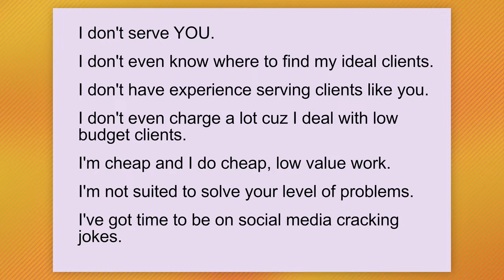Graphic Designers, Stop Doing This to Clients! - Marshall Law #2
Marshall Laws are a series of guidelines, principles, rules and habits that I've developed over the past couple of years that have helped set my freelance design business apart.

If you're a designer, join my FREE Private Facebook Group, Good 2 GOAT for feedback, networking and support.